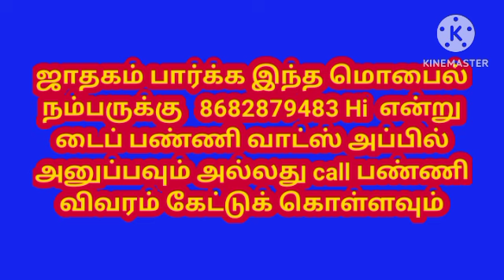ஆடி பௌர்ணமி இந்த மூட்டையை வீட்டில் கட்டுங்க! Aadi Pournami | Aadi 1st Sunday worship